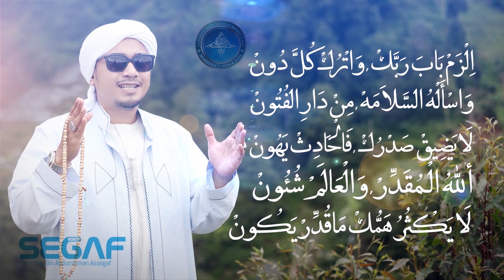Qosidah - Ilzam Babak Robbak + lirik ( Versi Sunda ) || Hadroh Mahabbatussholihin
Ya 'Aasyiqon Nabi 'Aasyaqo Yu 'Aasyiqu 'Aasyieq 'Aasyieqis Sholah 'Alan Nabi. Inilah Seruan Kami, Hanya MS1 Yang Miliki, Dan Dengan Seruan Inilah Kami Saling Merindu Dengan Hadrotun Nabi Kekasih Pujaan Hati :) . Hadirilah, Syiarkanlah, Dan Raihlah Keberkahan Didalamnya Majlis Mingguan MT Mahabbatussholihin, Langkah Hati Menuju Ridho ILahi, Lil Habib Segaf Bin Umar Bin Abdurrohman Assegaf. Marilah kita tunaikan kewajiban kita menuntut ilmu, dan mari kita isi dengan bertawassul, berzikir, bermunajat juga tentunya saling merindu dengan kekasih hati kita HADROTUR ROSUL SAW. kunjungi akun resmi kami :

Lirik Ilzam Babak Robbak :

اِلْزَمْ بَابَ رَبَّكْ
اِلْزَمْ بَابَ رَبَّكْ , وَاتْرُكْ كُلَّ دُونْ
 ۞ وَاسْأَلْهُ السَّلاَمَهْ , مِنْ دَارِ الفُتُونْ

لَا يَضِيقْ صَدْرُكْ , فَالْحَادِثْ يَهُونْ
 ۞ أللّٰهُ الْـمُقَدِّرْ , وَالْعَالَمْ شُئُونْ

لَا يَكْثُرُ هَمُّكْ مَاقُدِّرْ يَكُونْ
فِكْرَكْ وَاخْتِيَارَكْ , دَعْهُمَا وَرَاكْ
 ۞ وَالتَّدْبِيرَ أَيْضًا , وَاشْهَدْ مَنْ بَرَاكْ

مَوْلَاكَ الـمُهَيْمِنْ , إِنَّهُ يَرَاكْ
 ۞ فَوِّضْ لُه اُمُرَكْ , واحْسِنْ فِى الظُّنُونْ

لَوْ وَلَمْ وَكَيْفَ , قُوْلُ ذِى الْـحَمَقْ
 ۞ يَعْتَـرِضْ عَلَى اللّٰهِ , الَّذِى خَلَقُ

وَقَضَى وَقَدَّرْ , كُلَّ شَىءْ بِحَقٍّ
 ۞ يَاقَلْبِي تَنَبَّهْ , وَاتْرُكِ الـمُجُونْ

قَدْ ضَمِنْ تَعَالَى , بِالرِّزْقِ القَوَّامْ
 ۞ فِى الكِتَابِ الْـمُنْزَلْ , نُوْرًا لِلْأَنَامْ

فَالرِّضَا فَرِيَضَةْ, وَالسَّـخَطْ حَرَامْ
 ۞ وَ القَنُوع رَاحَةْ , وَالطَّمَعْ جُنُونْ

أَنْتَ وَالْـخَلَائِقْ , كُلُّهُمْ عَبِيدْ
 ۞ وَ الْإِلَهُ فِيْنَا , يَفْعَلُ مَا يُرِيدْ

هَمُّكْ وَاغْتِمَامُكْ , وَيْحَكْ مَا يُفِيدْ
 ۞ القَضَا تَقَدَّمْ , فَاغْنَمِ السُّكُونْ

الَّذِى لِغَيْـرِكْ , لَنْ يَصِلْ إِلَيكْ
 ۞ وَالَّذِي قُسِمْ لَكْ ,حَاصِلٌ لَدَيكْ فَاش

Maklumat kami mengajak muslimin muslimah untuk ikut andil dalam Proses Pembangunan Pondok Pesantren Dan Majlis Ta'lim MT Mahabbatussholihin Yang Berlokasi : desa tegalegak RT.005 RW.001 kel. cirangkong kec. cibatu Purwakarta Jawa barat untuk berdonasi dapat dilakukan secara tunai atau via transfer Bank mandiri a/n ahmad baihaqi no rek : 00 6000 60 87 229 atau Bank BCA 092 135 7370 a/n ahmad baihaqi Contact Person